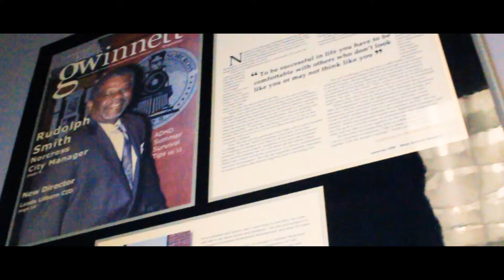City Manager Rudolph Smith talks about his time in Norcross, GA